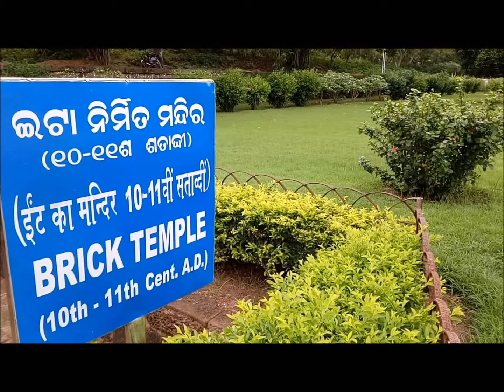Odisha - Unseen places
Odisha is India's one of the unexplored state in India. Watch this video to witness some of the great places of Odisha including Latest Rath Yatra 2017 & Jiranga Buddhist Monastery. I have been to Odisha twice and the place is incredible.

Bhubaneswar - Temple city which is a capital of Odisha has more than 25 places to visit including Khandagii, Udaigiri, Nandankanan Zoo, Museums, and stadium.

Bramhapur - A small town, 300 km away from Bhubaneswar is a great place for foodies. The food here is so hygienic and so cheap.

Gopalpur - Indias unexplored beach is famous for its lighthouse. In 2013, cyclone phailin arrived in Odisha from this beach

Atri - A small hot water spring is located near Bramhapur town.

Taptapani - At a very distant from Puri, the place is famous for its hot spring which is in the middle of the forest

Jiranga - Chandragiri is the village where Jiranga Buddhist Monastery is situated where you can see Tibet culture. the Tibet Refugees resides here.

Rath Yatra 2017 - The video consists of latest Rath Yatra June 2017 with some pranks and fun and a detailed information about the history and interesting facts about Rath Yatra.